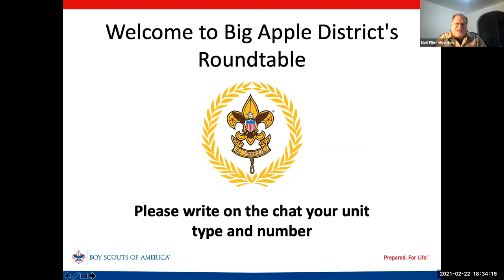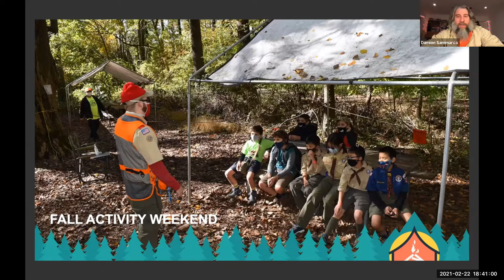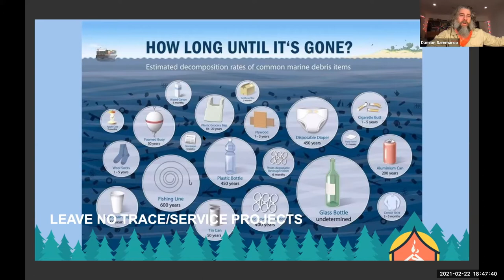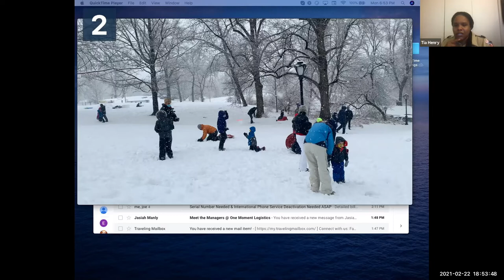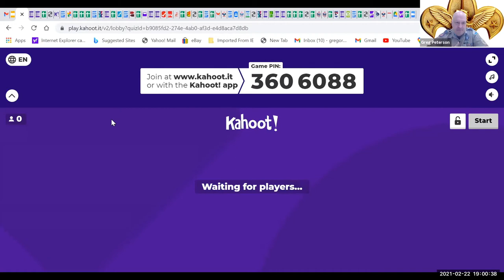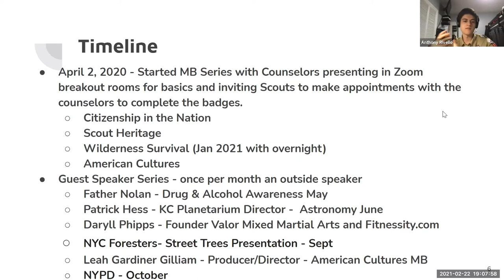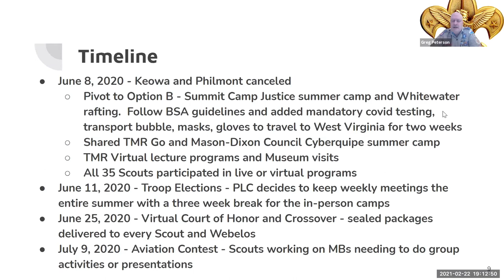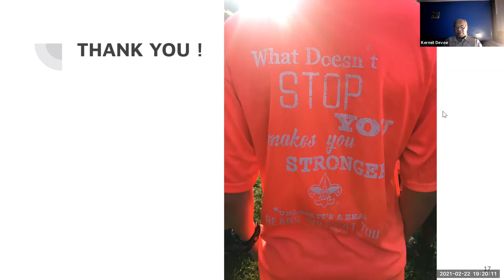February 2021 Roundtable | Big Apple District, GNYC BSA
Join our mailing list so you know when our next Roundtable is and you can ask your questions live

GNYC Restart Scouting Plans:
*Restart Scouting Safely Plan (please edit and include calendar of in-person meetings)
*Restart Scouting Agreement (approval of the plan above. Email verifications work in place of written signatures)

Get the Cub Scout Rank Kits! These contain all the materials for a Cub Scout rank in a year

Check out the Cub Scout Program Resources for Den Leaders (Note these are intended for adult leaders)

Encourage your scouts to invite their friends! Click on the link for the GNYC Scout Recruiter Incentives, but you should create your own internal incentives for scout recruitment as well

Check out the BSA Brand Center for many more resources for all of our programs

Consider Popcorn Online Sales as an option to raise funds for your Unit this year

World Scouting Webpage (Share your projects and learn what others do)

Scouts for SDGs (Project ideas around the UN Sustainable Development Goals)